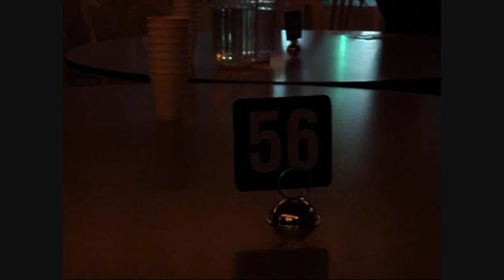AVOID LAHORI TIKKA in toronto on gerrard street -7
Alnoor Siyani and his lahori tikka house on gerrard street in toronto have the worst customer service with burnt food and endless wait to get a table. owner alnoor siyani didint give a damn about our compalints.

suggestion: dont go there, dont waste your money. AVOID LAHORE TIKKA HOUSE. Home of Halal Pakistani Cuisine.